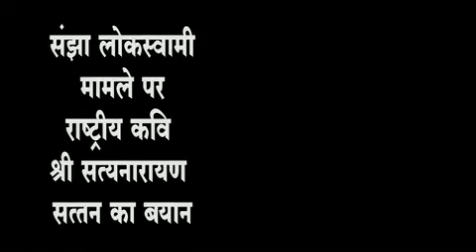संझा लोकस्वामी मामले पर राष्ट्रीय कवि व भाजपा के वरिष्ठ नेता श्री सत्यनारायण सत्तन का बयान